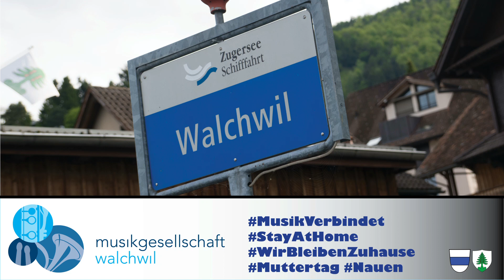Musikgesellschaft Walchwil - Müeti, liebs Müeti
Noch immer sind keine Auftritte und Proben möglich. Daher fällt auch unser übliches Muttertagskonzert auf dem Zugersee ins Wasser.

Dafür senden wir auf diesem Wege allen Müttern die besten Wünsche zum Muttertag...

Liebe Freunde der Musikgesellschaft, wir wünschen euch viel Freude mit diesem musikalischen Gruss und hoffen, dass wir euch in Kürze wieder live unterhalten dürfen...